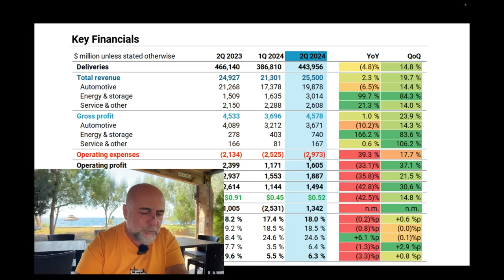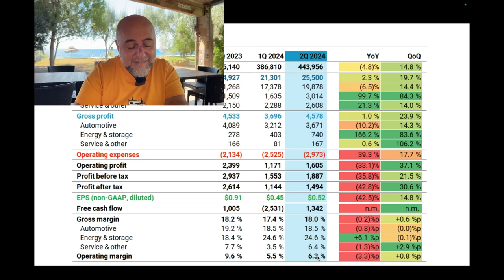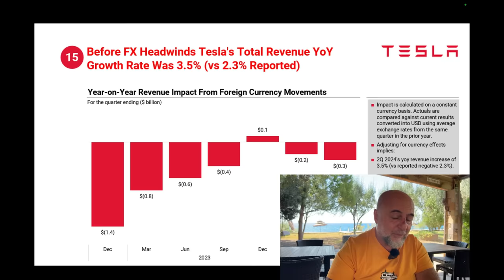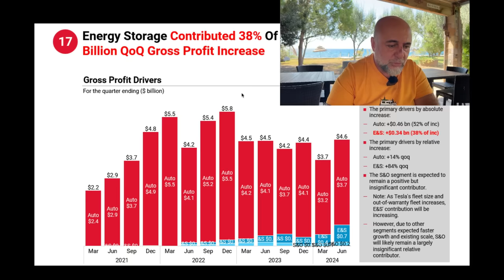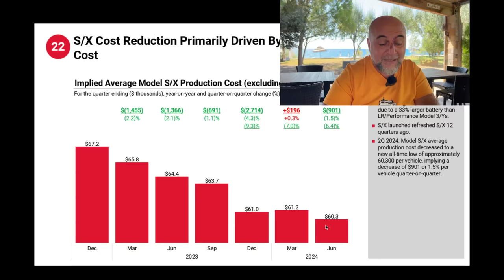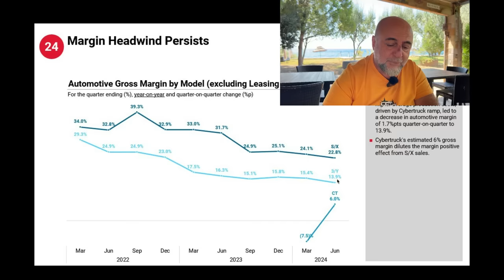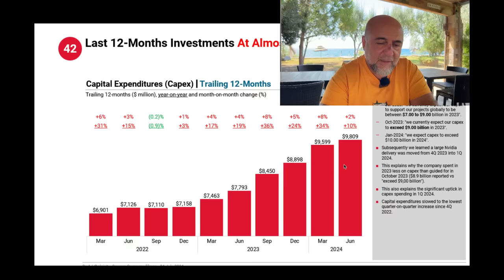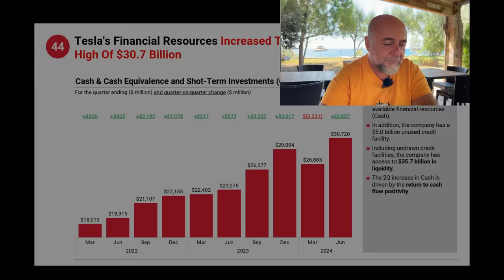Tesla Yatırımcılarını Üzdü, Peki Haberler Gerçekten Kötü mü?